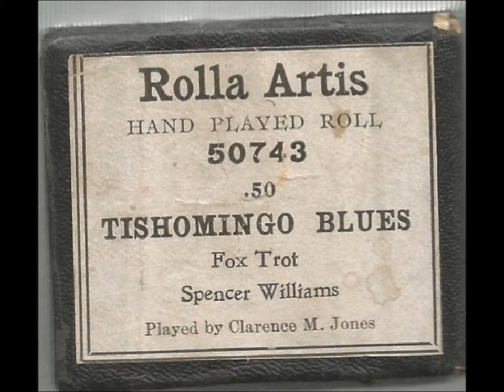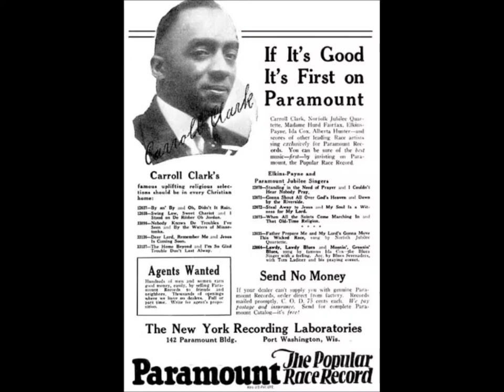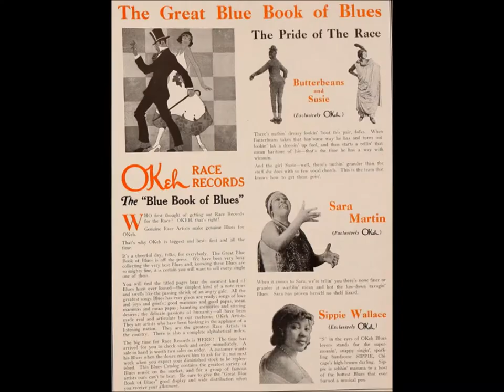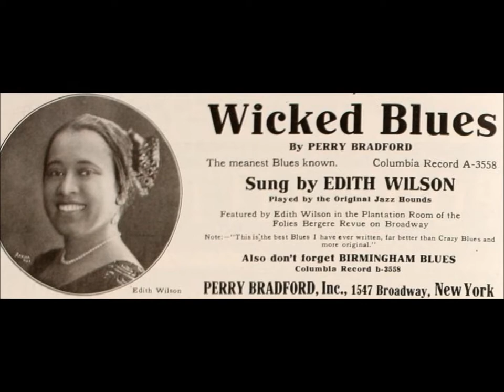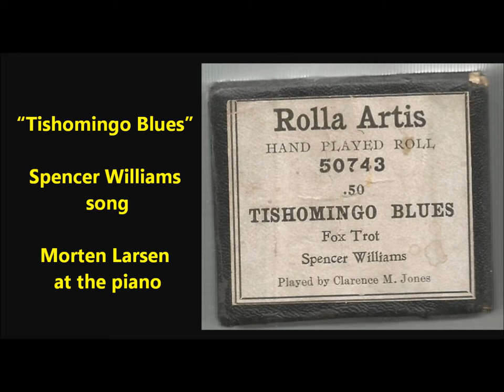“Tishomingo Blues” song by Spencer Williams = played on piano by Morten Gunnar Larsen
"Tishomingo Blues" is a song by Spencer Williams. The tune was first published in 1917